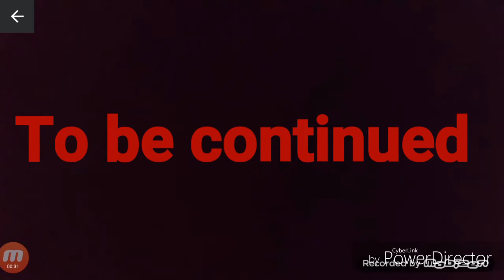Spider man vs Venom Part 3